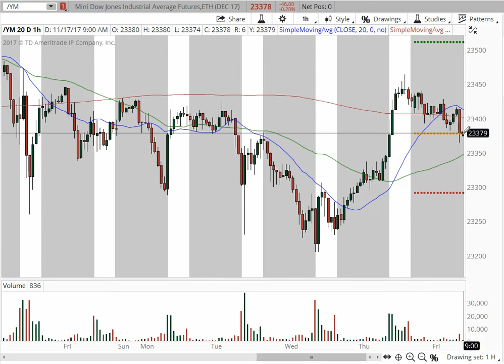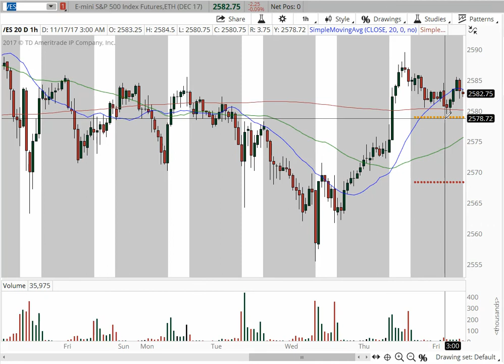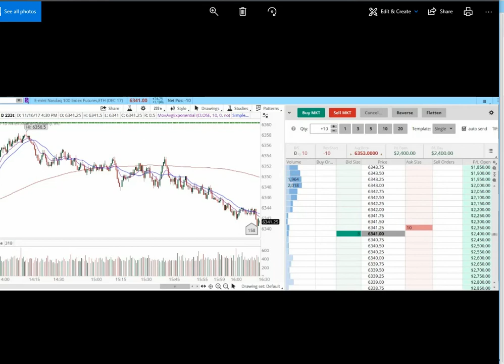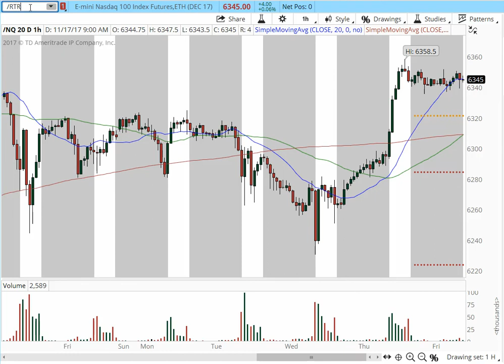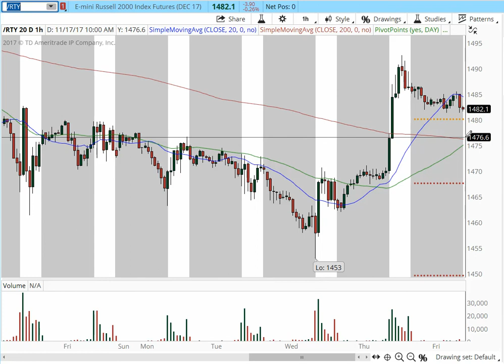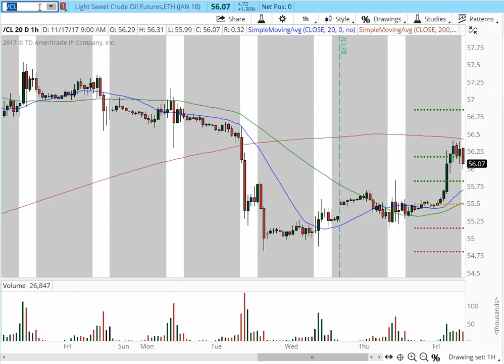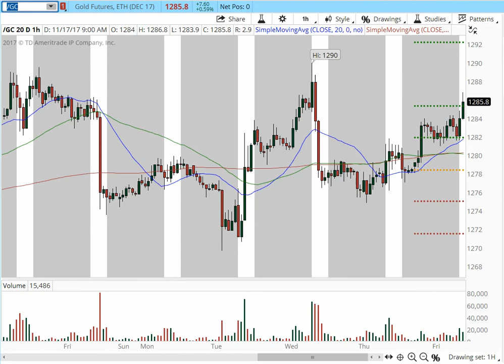Pre Market Game Plan Futures $NQ_F $YM_F $ES_F $RTY_F $GC_F $CL_F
FUTURES Day Trade and Swing Trade Alerts
Delivered in Real Time
Step Up Your Trading Game with
A Professional Signal Service Focused on Futures Trading
Program Features:
Pre-Market Game Plan with detailed analysis and key levels
1-3 Trades per Day posted prior to execution. Number of trades per day depends on market conditions.
Precise Entries, Stops, Target Prices and Management for the life of the trade
Trading hours 9:30 AM - 11:00 EST
Weekly Video Reports
Alerts delivered via Private Twitter Feed - This is NOT a Chat Room
Prompt Q&A via DM
Day and Swing Trading Focus:
- E-Mini NASDAQ (NQ)
- E-Mini S&P 500 (ES)
- E-Mini DOW (YM)
- E-Mini Russell 2000 (RTY)
We may also call trades for the following markets:
- 30yr Bond (ZB)
- Light Sweet Crude Oil (CL)
- COMEX Gold (GC)​​
- Silver Futures (SI)
Opportunity to build a smaller account CFTC Rule 4.1